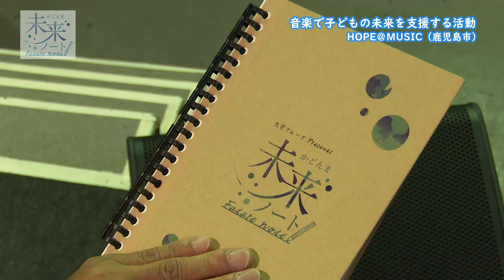かごんま未来ノート 第101回「音楽で子どもの未来を支援する活動 HOPE＠MUSIC」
未来をつくろう。
未来をつづろう。

鹿児島でさまざまな活動をしている大人たち。
夢に向かってひたむきにがんばる子どもたち。
みんな、「鹿児島の未来」という
同じ目標に向かって進む大きなチームのメンバーです。
一人ひとりが描く鹿児島の未来への想いを
1冊のノートに手書きでつづっていく。
それが、「未来ノート」です。

第101回は、音楽で子どもの未来を支援する活動　HOPE＠MUSIC